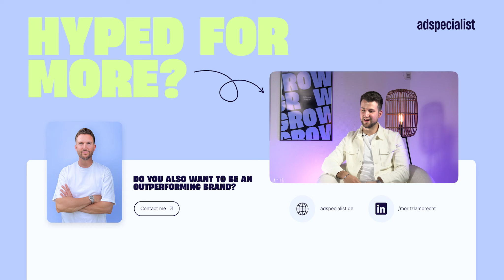Das Erfolgsgeheimnis von Pummys: 10 Mio. € Umsatz nach nur 1 Jahr | Pummys im Podcast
Du willst wissen, wie Pummys es geschafft hat, innerhalb eines Jahres die 8-stellige Umsatzmarke als E-Commerce Startup zu knacken? Dann bleib dran!

Eugen Nowosselski ist der Gründer von Pummys - einem E-Commerce-Startup, das bequeme und stylische Frauenschuhe wie Sandalen und Hausschuhe anbietet (auch bekannt als Pummys Schuhe). Mit einem außergewöhnlichen Marketing Mix und einer klaren Vision hat es Pummys geschafft, nach 12 Monaten bereits einen Monatsumsatz von 1 Millionen € zu erreichen.

In dieser Folge des Outperform Podcast spricht Eugen über die Gründungsgeschichte, die fokussierte Produktentwicklung und die Nutzung von Dropshipping, um Kapital zu sparen und flexibel zu bleiben. Besondere Highlights sind die Marketingstrategien, die Pummys angewendet hat, um ein schnelles Wachstum zu erzielen, sowie die Herausforderungen, denen sie begegnet sind und wie sie diese gemeistert haben. Eugen betont die Bedeutung von Multichannel Marketing und teilt wertvolle Tipps für andere Unternehmer.

Gerade unterwegs und keine Zeit für ein Video? Kein Problem, höre dir den Podcast einfach auf Spotify an!

Die Themen des Outperform Podcasts mit Eugen Nowosselski im Überblick:
00:00 Intro
01:05 Adiletten wie aus dem Trash TV?
08:17 Erste Umsätze und Fehler
21:24 8-stellige Umsatzschwelle geknackt
27:18 Multichannel Mix
32:26 Challenges von Unternehmern
37:39 Was macht ihr mit dem vielen Geld?
41:53 Prio eins als Unternehmer
43:16 Die Vision von Pummys
1:01:27 Tipps an angehende Unternehmer

👉 Du kannst nicht genug von Growth Marketing Hacks & persönlichen Insights von Moritz Lambrecht bekommen? Dann checke diese Kanäle ab 👈

About us
Ad Specialist ist die go to growth agency for Brands, that want to grow fast 🚀

Wir unterstützen D2C Brands mit einem Full-Service-Ansatz bei der Neukundengewinnung und kommen dann ins Spiel, wenn deren Wachstum über Meta & Google stagniert oder unprofitabel wird.

Um das Wachstum unserer Kunden auf das nächste Level zu heben, greifen wir auf einen starken Media-Mix bestehend aus Influencer Marketing (YouTube, Instagram, Twitch), Offline-Marketing (TV, Print), sowie Podcast Marketing zurück.

Dabei planen und handeln wir ausschließlich datengetrieben und ergebnisorientiert, und legen dabei starken Fokus auf nachhaltiges, profitables Markenwachstum.

Wir kennen die Formel, um jede Brand brutal nach vorne zu bringen und sind Hyped for Growth.